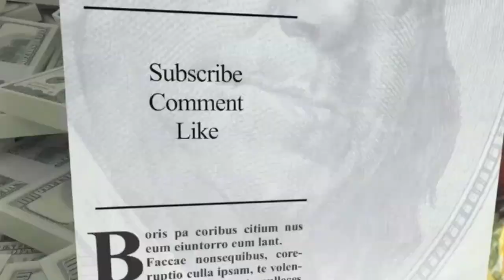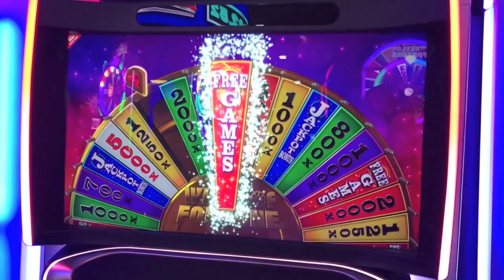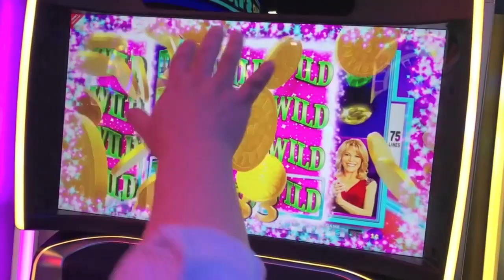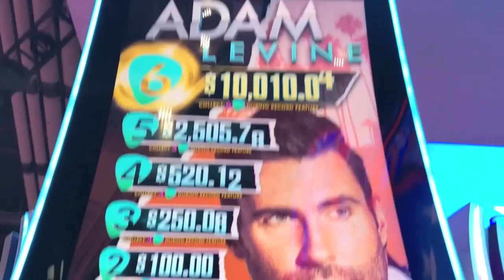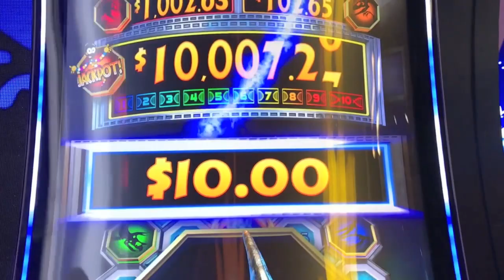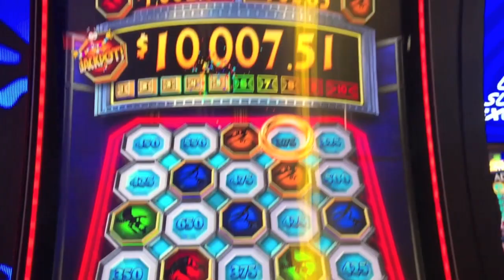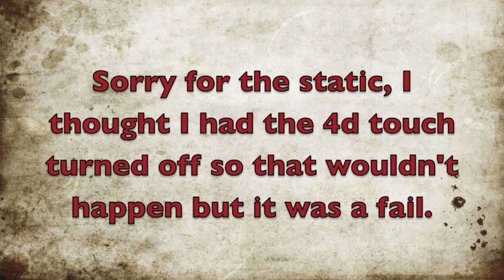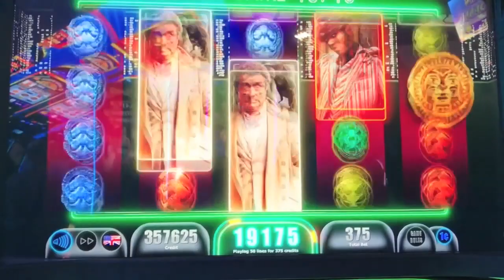NEW GAMES-WHEEL OF FORTUNE 4D-ADAM LEVINE-AMERICAN GODS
NEW IGT GAMES FROM G2E-WHEEL OF FORTUNE 4D-ADAM LEVINE-AMERICAN GODS-Demos-not with real money.